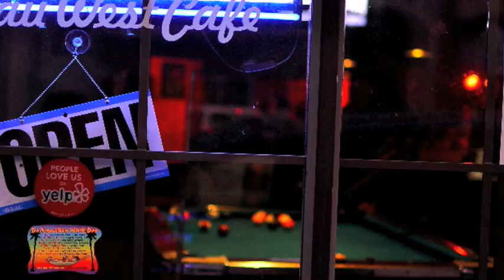Broken Social Scene - Pacific Theme - San Francisco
Photos: Omar Chikovani